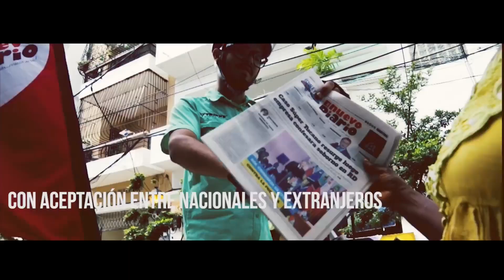Programa La República 25/03/22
Semana Santa, Bancarizacion, Negocios